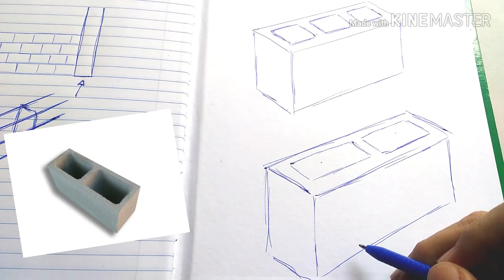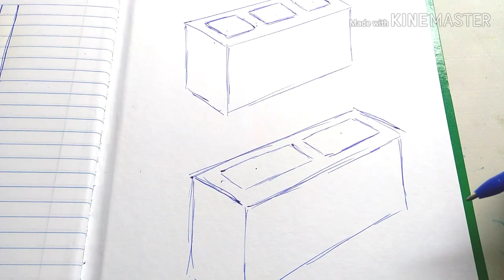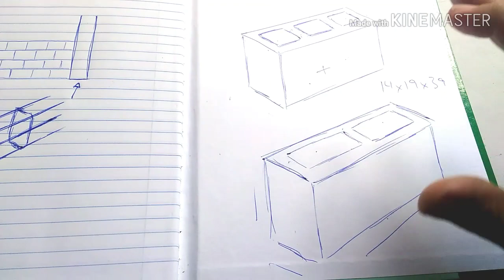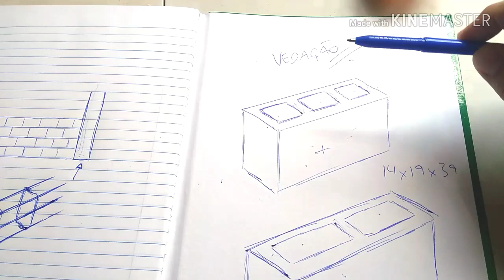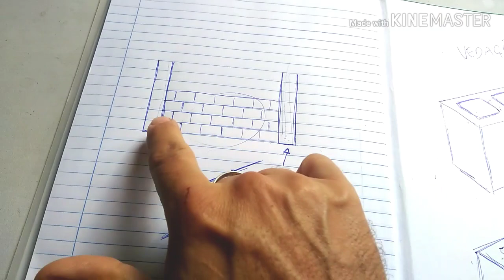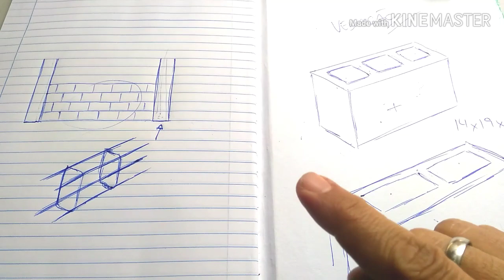Blocos de vedação, bloco de 2 furos ou de 3 furos?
Nesse vídeo, falamos de forma simples das diferenças do bloco de vedação de 3 furos, para o bloco de vedação de 2 furos.

Porque, não vai alterar muito o resultado final, tendo em vista que deve ser usado em uma obra de alvenaria convencional, ou seja, obra com vigas de concreto. Como o vigamento (colunas) sustentam a obra, é possível usar qualquer um dos modelos.

Nesse caso não falamos sobre diferença de bloco com fundo ou bloco vazado. Falaremos nisso, num outro vídeo do canal.